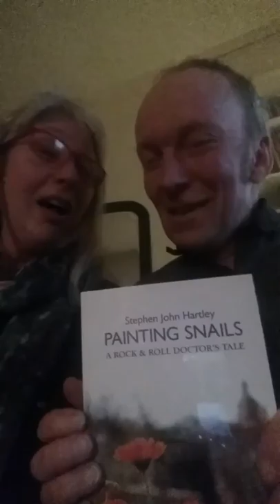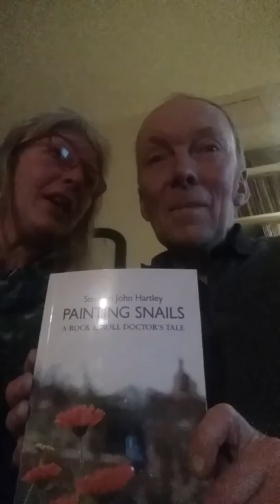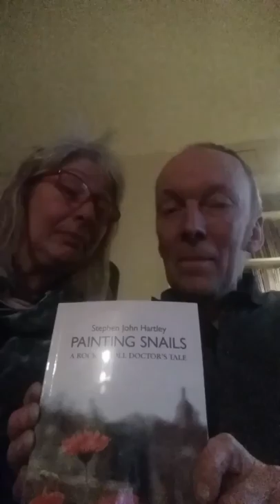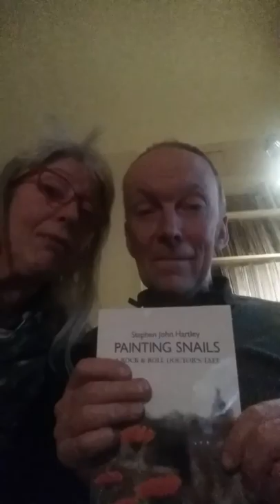Painting Snails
An interview with renowned author Stephen John Hartley